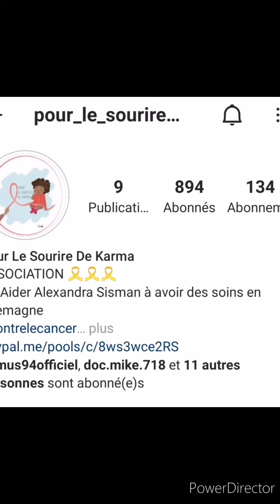PressPauseLive x LaCommunauté ÉPISODE 6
Tous les vendredis 19h30 sur mon Instagram @ogbofficiel , votre live :

PressPauseLive x LaCommunauté

Le thème de ce vendredi était :

" Quelle est votre définition de la réussite ? "

Voici quelques extraits... 👆🏽⏸️